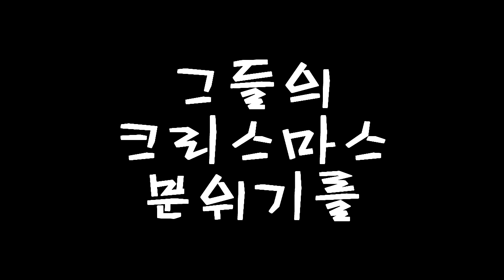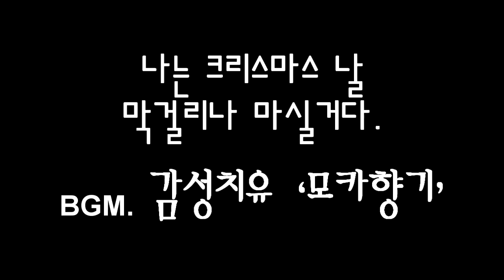Christmas Carol Medley [Punk Christmas] 크리스마스 캐롤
Subtitle [Bite Christmas]

Whte Christmas ~ She ~ 모카향기 ~ When You Wish Upon A Star

Play By Ste